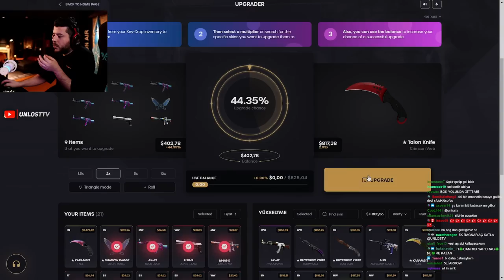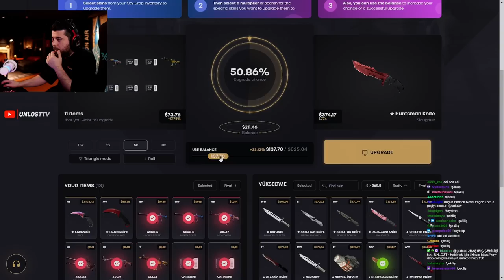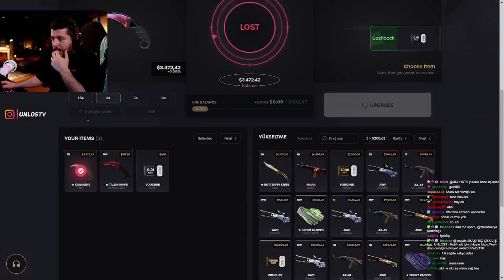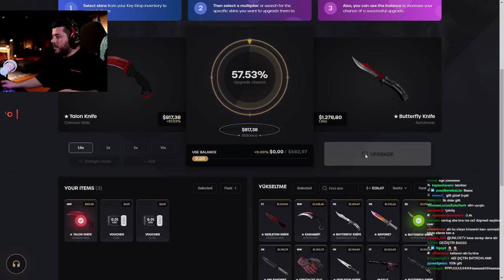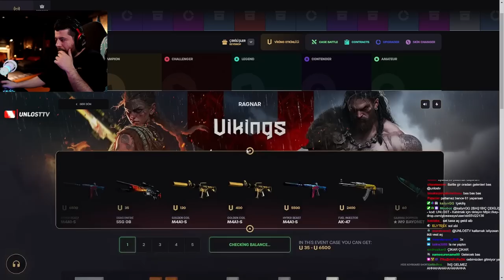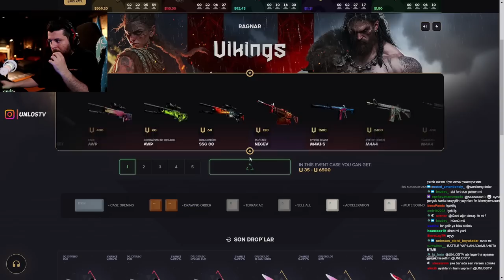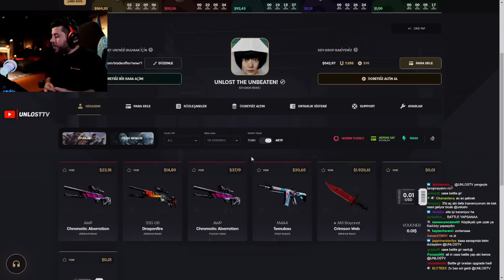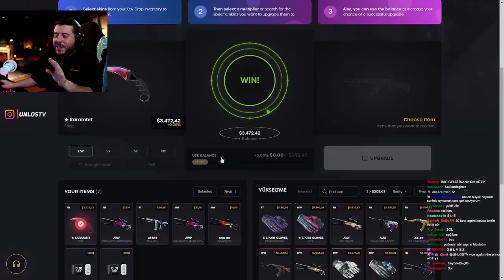UNLOST KEYDROPTA 100 BİN TL BIÇAK KAYBEDİYOR